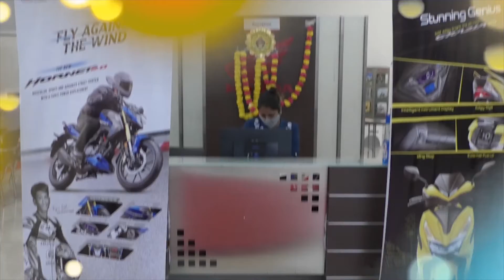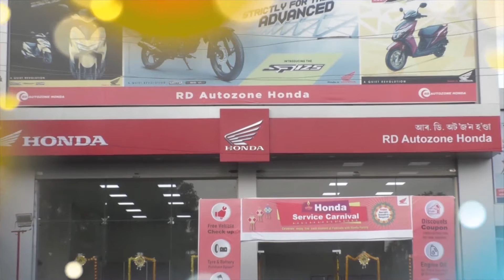নিশা নগাঁৱৰ বঢ়মপুৰত অবৈধ সুৰাৰ বিৰুদ্ধে S.P. আনন্দ মিশ্ৰৰ অভিযান ।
এখন দোকানৰ পৰা বহু পৰিমাণৰ অবৈধ সুৰা জব্দ ।